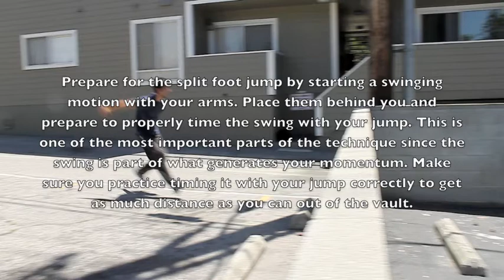Parkour tutorial: Kong/Catpass/Saut de chat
Basic explanation for how to execute a kong vault.